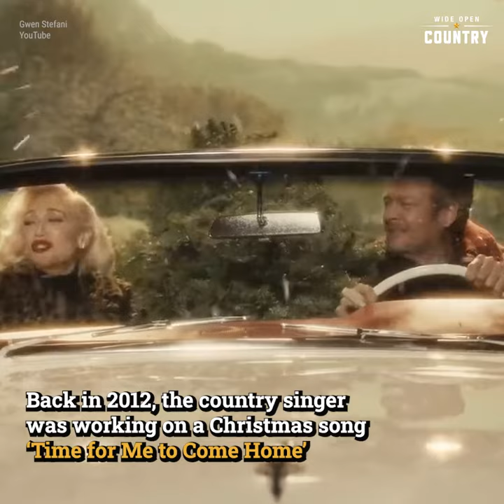Blake Shelton And His Mom Wrote a Song That Became a Holiday Hallmark Movie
Blake Shelton and his mom Dorothy wrote a Christmas song together, 'Time for Me to Come Home,' for his Christmas album, 'Cheers, It's Christmas.' Here's a look at how the song's success turned the story into a novel and a holiday Hallmark movie.

Are ya’ll ready to keep up with everything country?